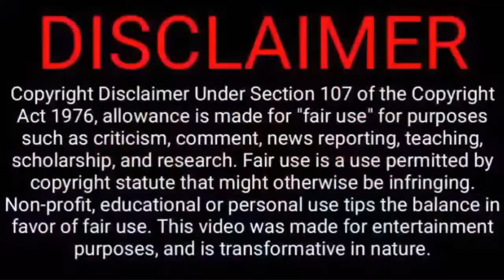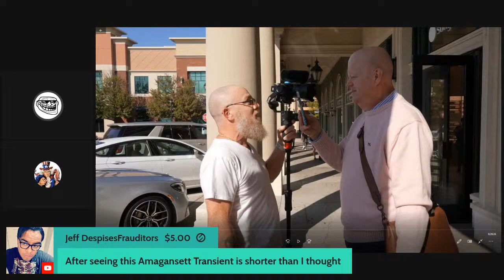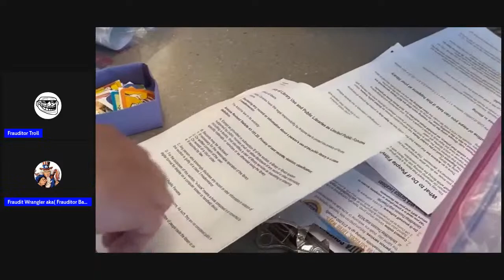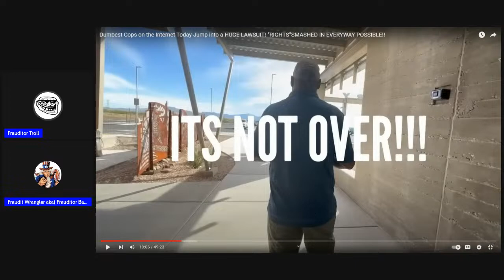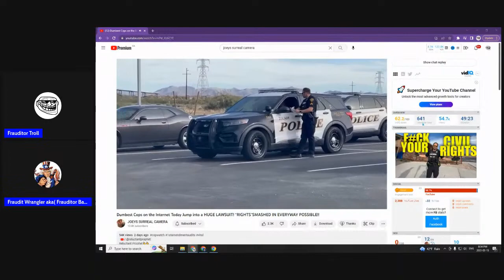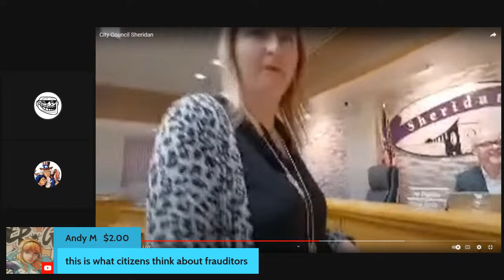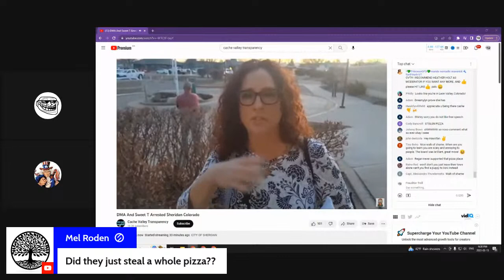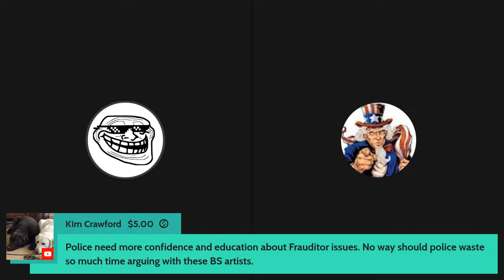FRAUDITOR BACKS DOWN LIKE A COWARD!!! + LIBRARY TRESPASS + MUCH MORE!!!!